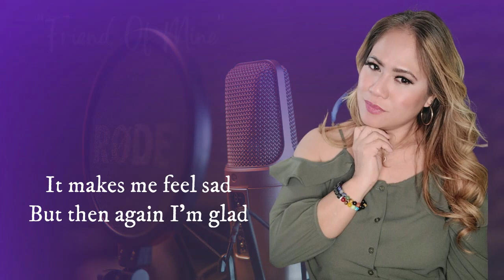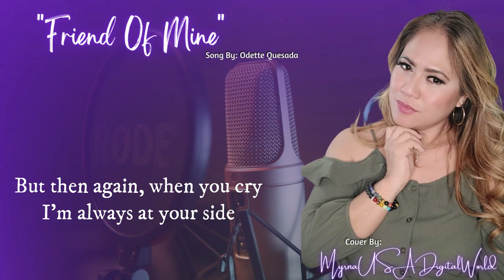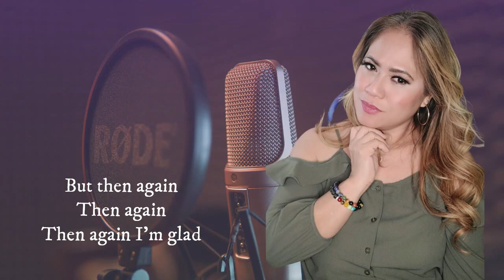Friend Of Mine By Odette Quesada ||Cover By: MyrnaUSADigitalWorld#CoverSongLyrics#SongCover